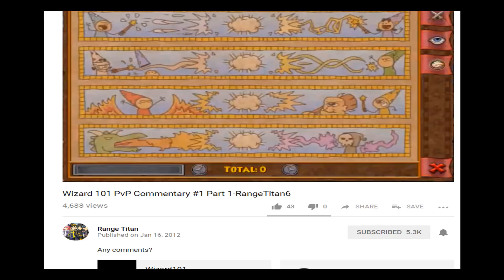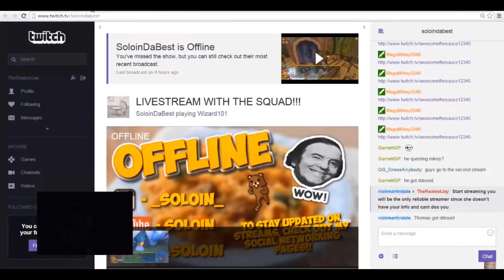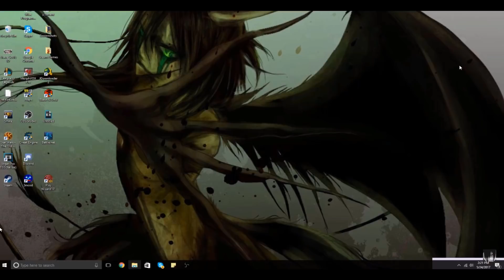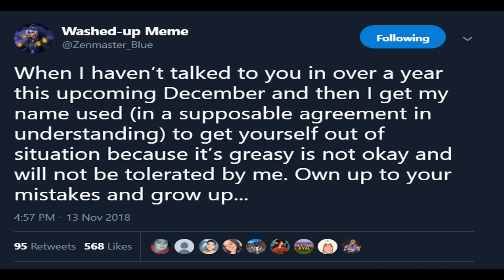WIZARD101 REWIND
wizard101 rewind, celebrating and taking a look back at the history of wiz as a game, meme, and youtube community!

credits of every wiztuber included in the video are listed at the end!